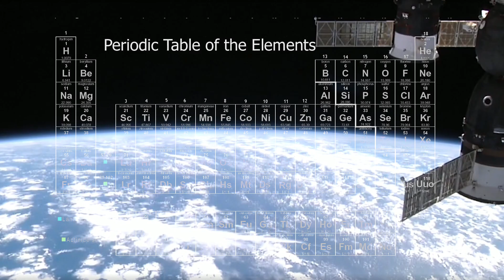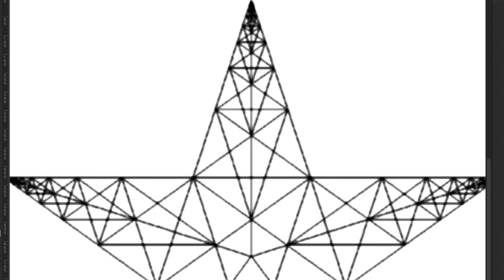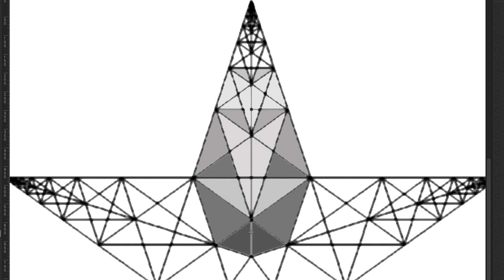Where SCIENCE and RELIGION come together - 2ndEarth ∞ Ep.01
In this philosophical journey we go over where science and religion come together: the nature of entropy, the golden ratio, and consciousness. Though science, a means to deconstruct the world, is often seen as antithetical to the concepts often adopted by world religions, there are some concepts where science and religion become nearly indistinguishable from one another.

Entropy - is not a constant, but rather a dynamic process. Even more interesting is the concept that as pockets of order arises in a general blanket of entropy, the level of entropy actually increases around the surrounding area where order arises. Where does this dynamic process, some amounting it to good vs. evil, end? How does it connect to order vs. chaos?

Golden ratio - the golden ratio is unique in that it creates a fractal pattern that if not measured in a meaningful way becomes indistinguishable from one another in relationship to the other, meaning the mirror fractal version of itself is the same if not measured. Does the ability to give a base measurement, in reference to a single number that manifests itself is self-recurring complex versions, have anything to do with the manifestation of consciousness itself?

Consciousness - is perhaps the most difficult concept to pinpoint, as if finding a definition for it is akin to entering Heisenberg’s principle of uncertainty. Is consciousness something that arises with a higher order intelligence, or is it already ingrained in the very atomic structure that compromises the building blocks of the macro world we perceive. Are material scientists right, or is it that panpsychism proponents have their philosophies more closely ingrained to the actual reality that has yet to be discovered? Can Artificial Intelligence ever be conscious like humans?

Please leave your thoughts and comments below --